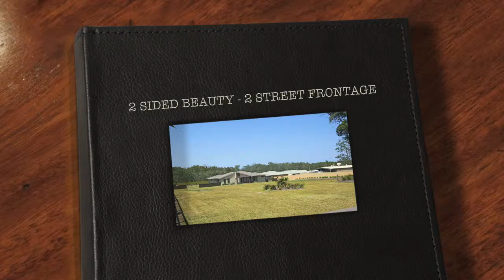First Impressions Count ....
and you won't be disappointed in this beauty.

Set on a big 4457m2 block with two street frontage and two very attractive facades.

From Brooms Head Road you can appreciate the attractive front facade with a rendered two tone finish featuring hardiplank infills and attractive stone panels. Featuring a front porch ordered by low maintenance garden beds with concrete edging and offering a fully fenced yard area with other established gardens.

Off Parklands Drive you can admire the rear exterior entrance with a full concrete driveway that leads to the double garage with a remote panel lift door that compliments that blends in with the two tone finish. There is also a 2nd covered porch that wraps around to the entrance and bordering garden beds with concrete edging to make life that little bit easier.

Upon viewing the home one thing you will immediately notice is the beautiful glossy floor tiles that flow right through the home including all 4 bedrooms and the living areas. Very practical and ideal for any allergy sufferers.

With a neutral colour scheme throughout that will compliment most decor and furnishings and spacious living areas that include a separate lounge room, contemporary kitchen, family and meals area.

The main bedroom has a large walk-in robe and ensuite plus there are ceiling fans in all 4 bedrooms.

Built by a local award winning builder this young family home is conveniently situated opposite the Gulmarrad Primary School and only minutes from Maclean and a short 10 minute drive from Brooms Head beaches and surrounding Yuraygir National Park.

A great lifestyle location.